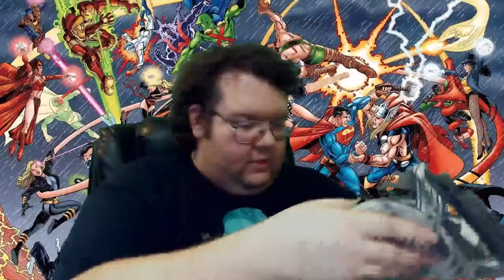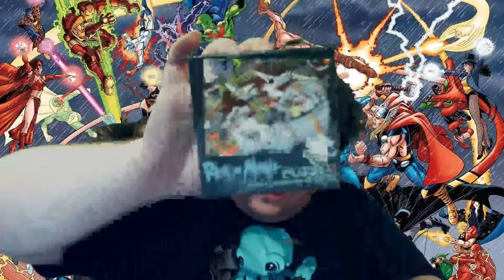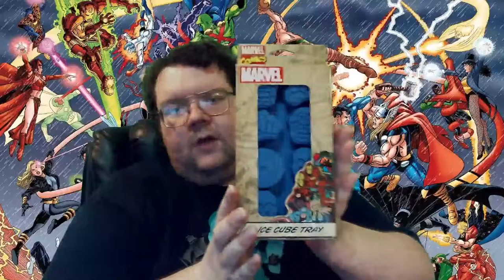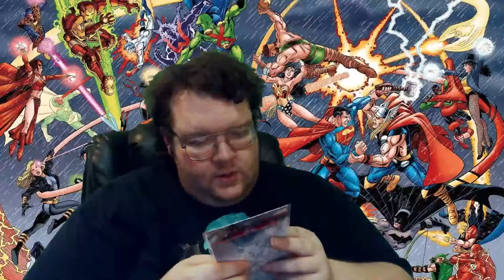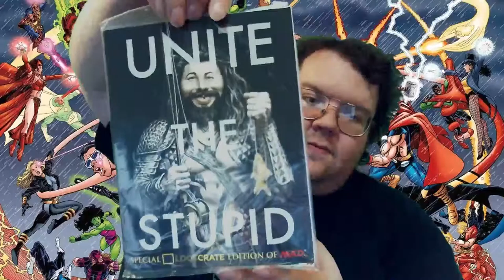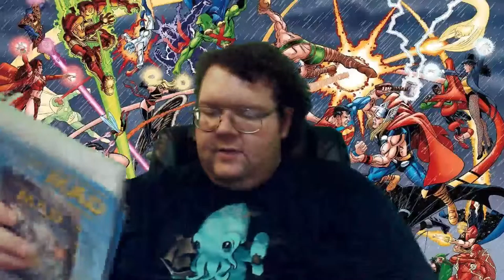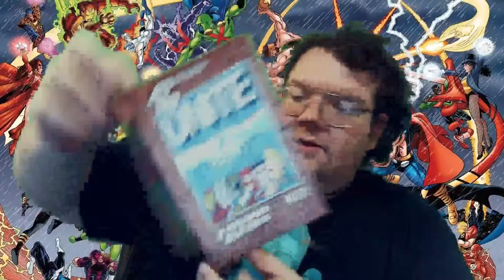Merlin_Sensei's Real Life Dojo: "Loot Crate - May; Unity."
Enjoy as I unpack May's Loot Crate!